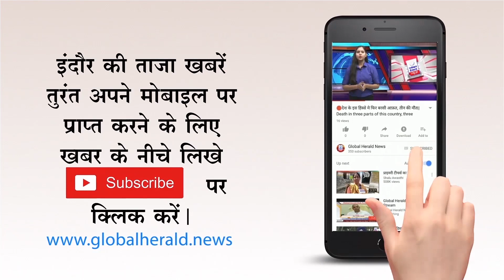🔴 कांग्रेस - मंदसौर में सांप्रदायिक माहौल बिगाड़ने की थी साजिश